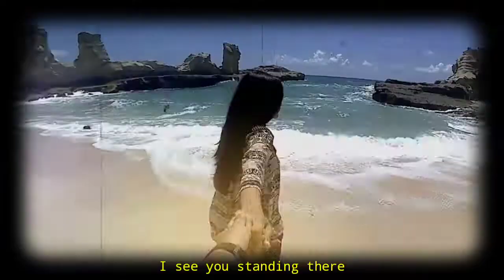Story Status WA Stephanie Poetri - I Love You 3000 (Unofficial Video) | Cover Video Clip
Just for documment on my story 2016-now with my girlfriend

Video ini dibuat di android
Untuk tutorial membuatnya next video kalau banyak yang nonton akan dibuat tutorialnya via hp android